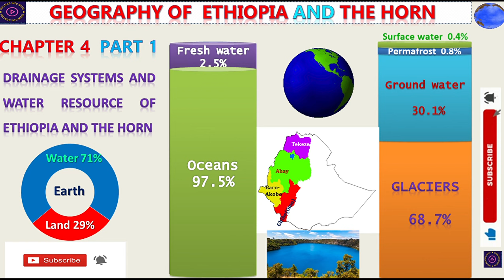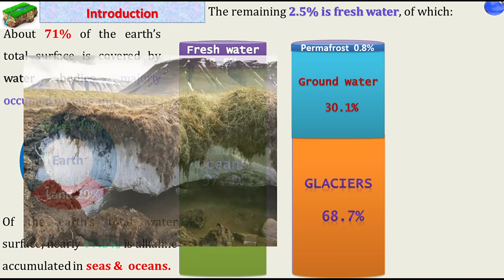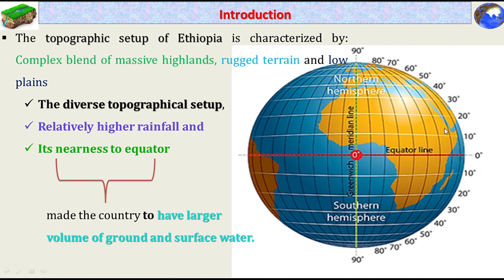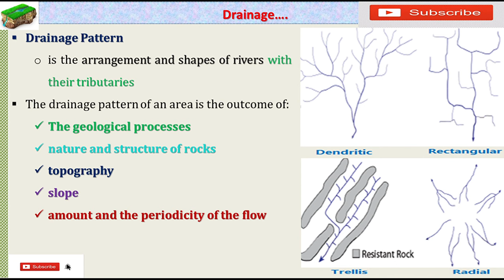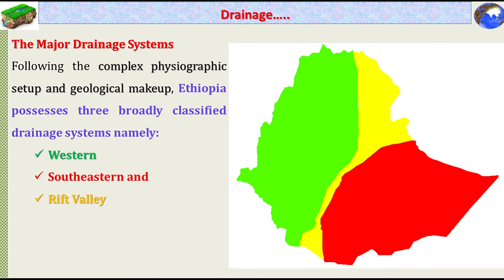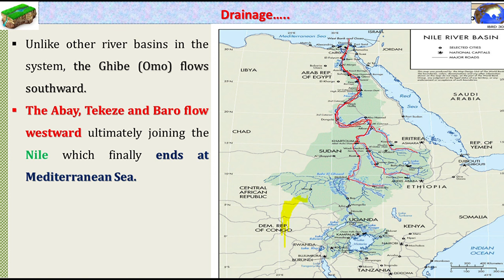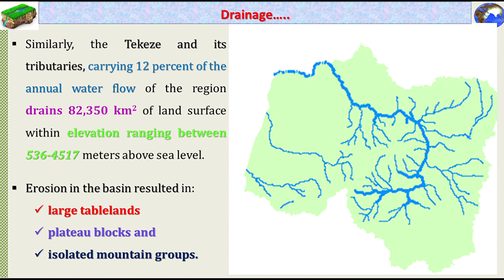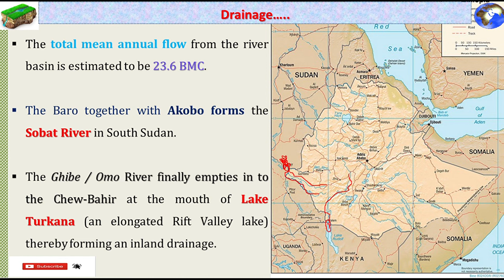Geography of Ethiopia and the Horn: Chapter 4 Part 1. Drainage System and Water Resource of Ethiopia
This Video is about Geography of Ethiopia and the Horn Chapter 4 Part 1. The Drainage Systems and Water Resource of Ethiopia and the Horn. Best lecture with detail explanation. የኢትዮጵያ እና አፍሪካ ቀንድ ጂኦግራፊ ትምህርት ምእራፍ 4 ክፍል 1. ይሀንን ቻናል ሰብስክራይብ ያድርጉ ሌሎችን ይጋብዙ፡ ላይክ ኢና ሼር ማድረግዎን እንዳይረሱ።